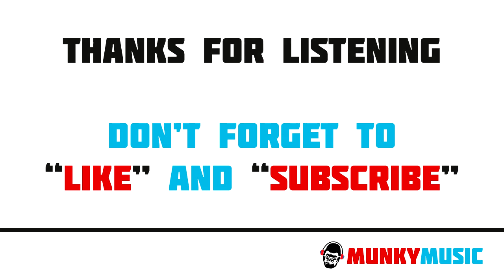The Cool Notes - In Your Car